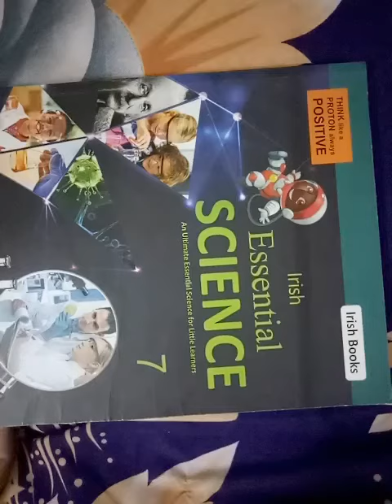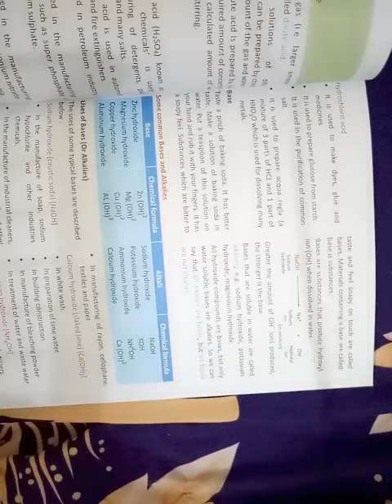science class 7th